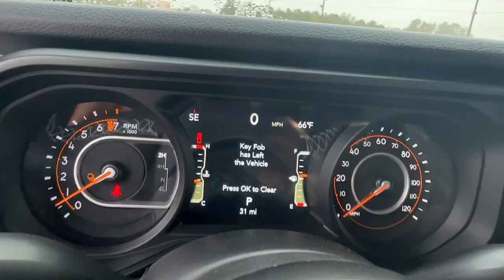2025 Jeep Gladiator Willys Carroliton, Bowdon, Roopville, Whiteburg, Mt. Zion GA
New 2025 Jeep Gladiator Willys available at Scott Evans CDJR located in 2280 Bankhead Hwy, Carrollton, GA, 30116.
Stock#: 25075 - VIN#: 1C6PJTAGXSL500233

Go home happy with the  2025  Jeep Gladiator. Here's an off-roader's dream come true: the Gladiator. This uniquely designed, mid-size pickup delivers rugged versatility, modern comfort, and classic, upright styling. Impressive towing capability, available diesel power, and a host of customizing options let you create the adventure machine that's perfect for you. These are just some of the great options this vehicle comes with: V6 Cylinder Engine, Satellite Radio, Four Wheel Drive, Aluminum Wheels, Bluetooth® Connection, Steering Wheel Audio Controls, WiFi Hotspot, 8-Speed A/T, Stability Control, Tow Hooks. Bold versatility blends with modern convenience in this remarkable Gladiator. See for yourself when you take it out for a test drive. Our professional staff looks forward to giving you excellent service!